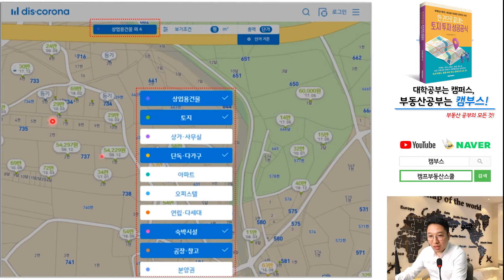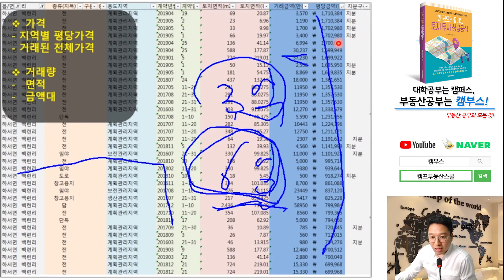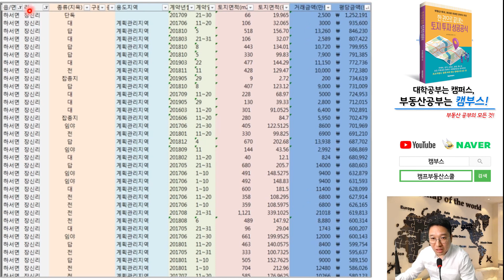토지 시세는 어떻게 확인 할까?!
최대규모 국책사업 "새만금" 51-1편

부동산토지투자 성공비결 대방출
부동산스터디는 캠부스에서~!

- 아파트, 분양권 투자, 재개발/재건축, 상가, 토지 투자 등 다양한 부동산 강의를 들어보세요!